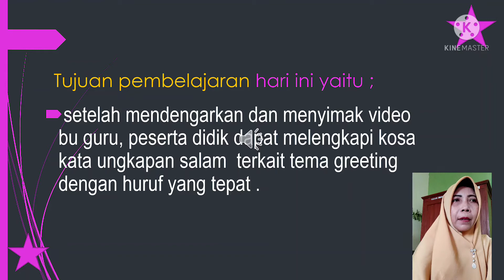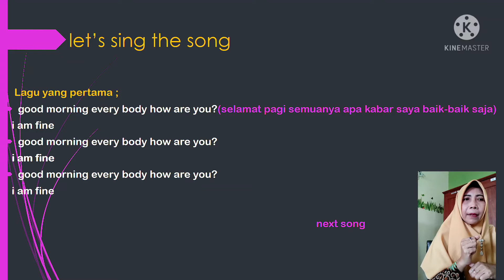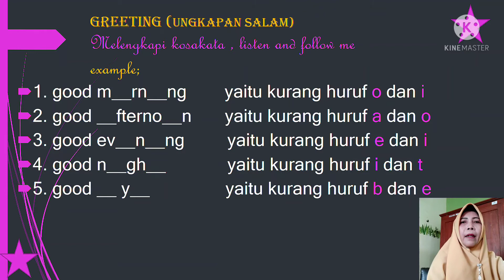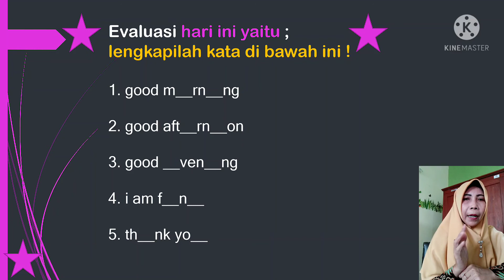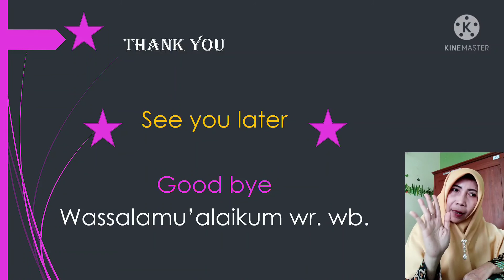Bahasa Inggris | Kelas 1 | Semester 1 | Pertemuan 4 | Greeting